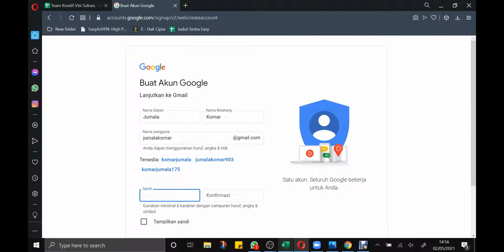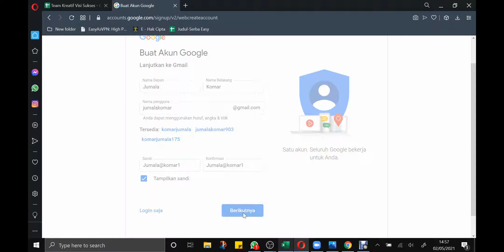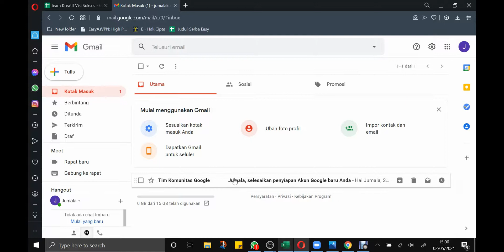3 MENIT MEMBUAT AKUN GOOGLE MAIL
3 MENIT MEMBUAT AKUN GOOGLE MAIL. Mudah dan cepat, membuat akun google mail. 3 menit jadi dan langsung siap dipakai.